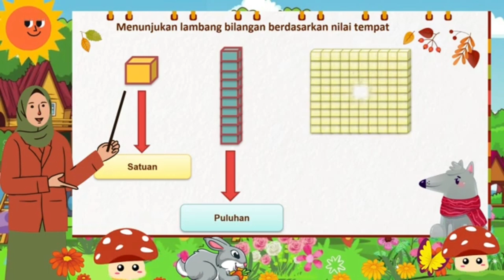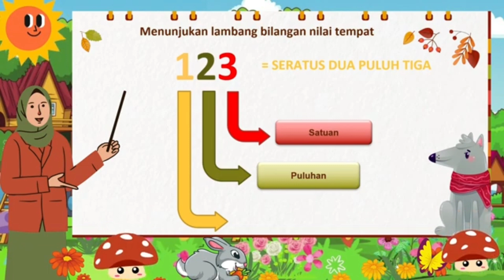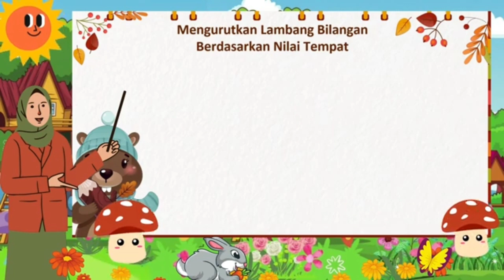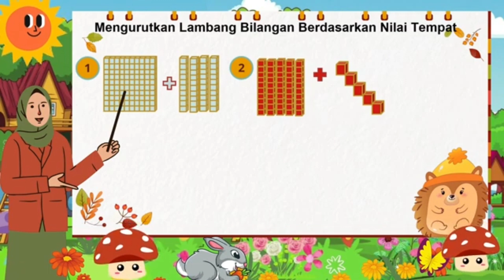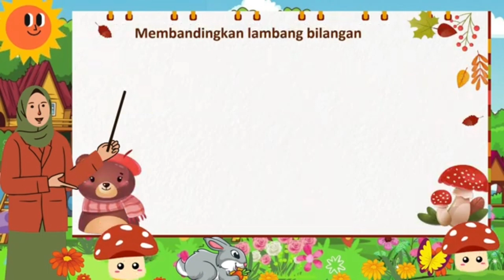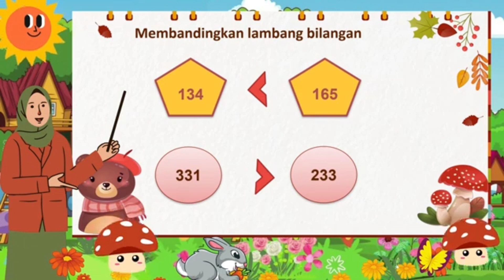Media Pembelajaran Kelas 3 Kurikulum Merdeka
Kelompok Mahasiswa, Kategori Perangkat Pembelajaran Inovatif.
KIPU 2022 merupakan KOMPETISI INOVASI PEMBELAJARAN UNIPMA TAHUN 2022 yang diselenggarakan oleh PIKI & UPPLM UNIVERSITAS PGRI MADIUN dengan tujuan: 1) Membangun kesadaran guru, dosen dan mahasiswa akan pentingnya inovasi pembelajaran bagi kemajuan pendidikan; 2) Meningkatkan kepekaan guru, dosen dan mahasiswa terhadap permasalahan-permasalahan pembelajaran saat ini dan mampu menyelesaikannya melalui berkarya dan berinovasi; 3) Menjadikan ajang kompetisi sebagai wahana komunikasi, sosialisasi, dan kerja sama antar instansi; dan 4) Menghasilkan produk inovasi pembelajaran berupa perangkat dan video pembelajaran inovatif.

PIKI (Pusat Inovasi dan Kekayaan Intelektual) Universitas PGRI Madiun (UNIPMA)